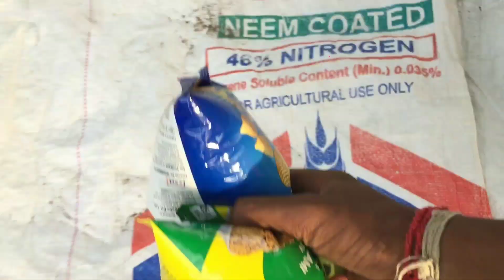FINALLY AAM🥭 MIL GAYE // Sabse Bada Tree 🌲 Hai Ye // Annu King Vlog